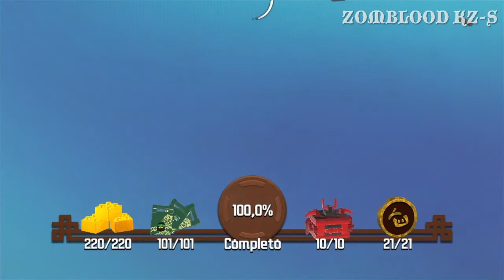Lego ninjago la película PS4 2021 3 ladrillos faltantes y trofeo Maestro de la complecion